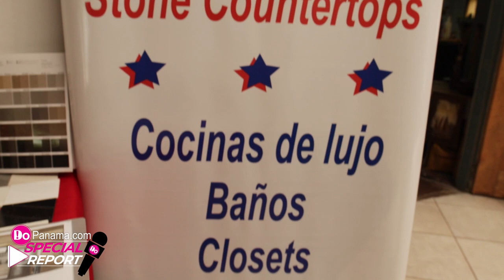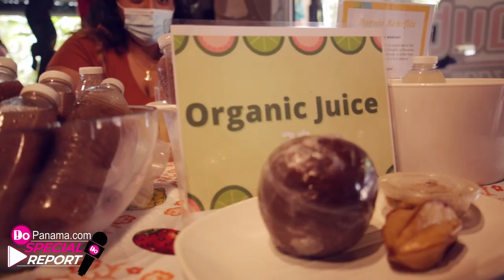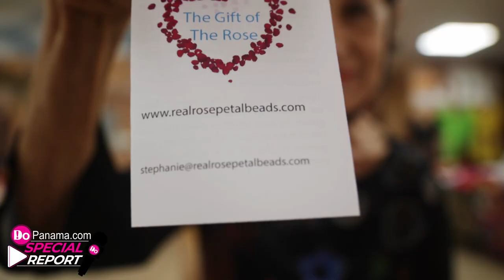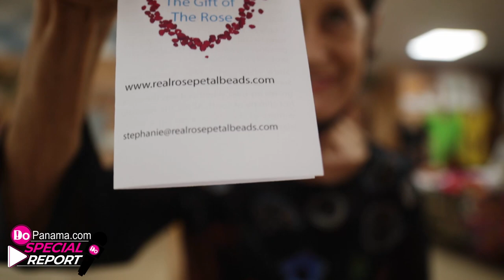DoPanama.com Special Report: Tuesday Market - Boquete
I Love 💚 You Panama and All Our Awesome Friends Here and Future Friends Watching from Abroad ... I Appreciate All of You and All Your Amazing Support ... Please show some Love by leaving a Comment, Sharing and Liking this Vlog Episode, it REALLY Helps ... Thank you 🤩🤩🤩

BCP Events Center
Open from 9AM to 12 Noon every Tuesday

Sending Heaps of Love and Light to All
Enjoy and see you again next Wednesday 😉